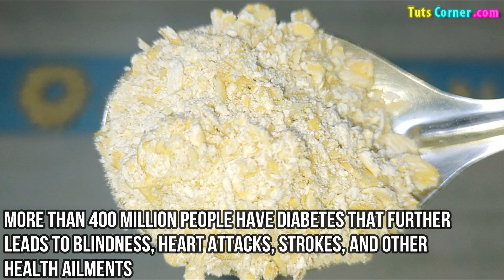Is Oat Bran Good for Diabetics? Health Benefits of Oat Bran | Is Oat Bran Good for Diabetes? Facts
Watch to know if oat bran is good for diabetics or not. Also learn the benefits of eating oat bran.